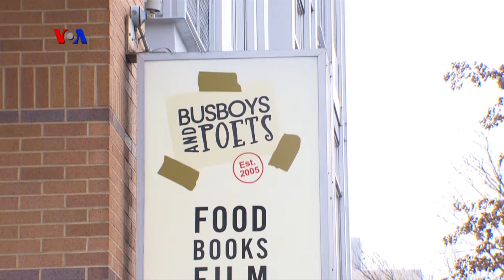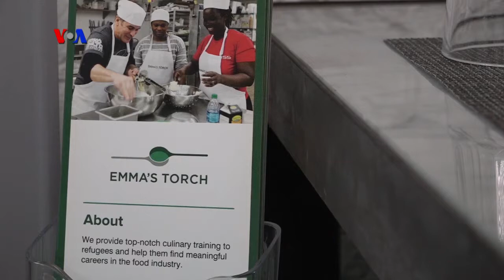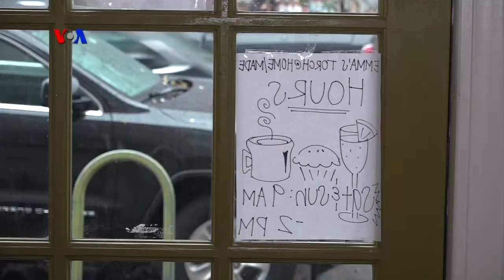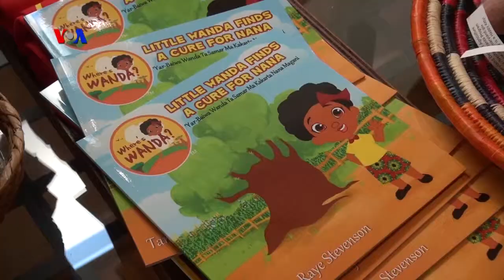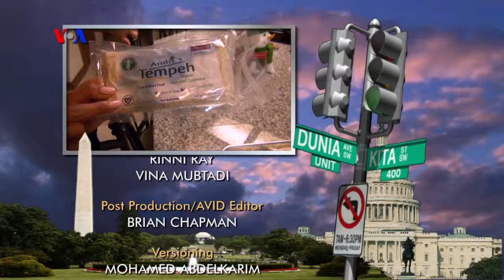VOA Dunia Kita: Hari Gizi Nasional (3)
Pada bagian ini, Virginia dan Rio mengajak Anda ke restoran di Kota New York yang melatih para pengungsi agar bisa bekerja di sektor restoran. Lalu kita simak kiprah Wanda’s Kitchen yang memperkenalkan makanan sehat bagi komunitas kulit hitam AS.